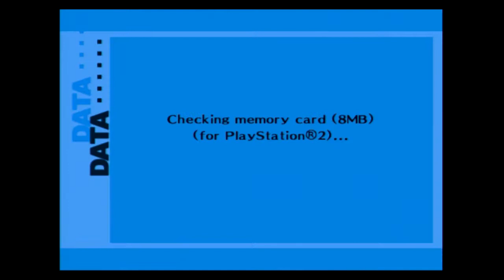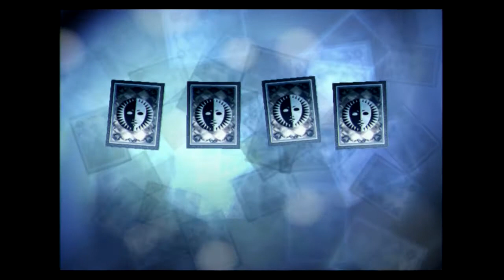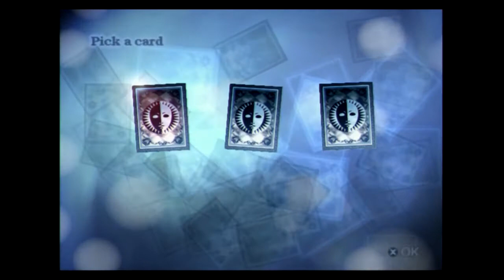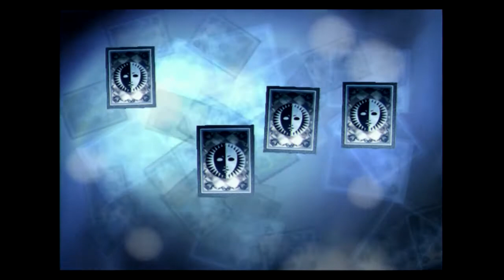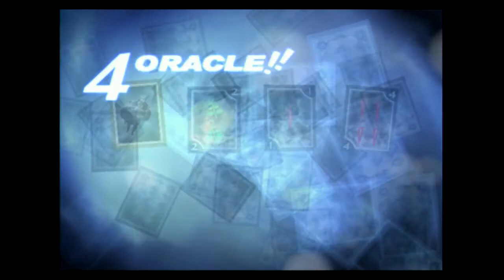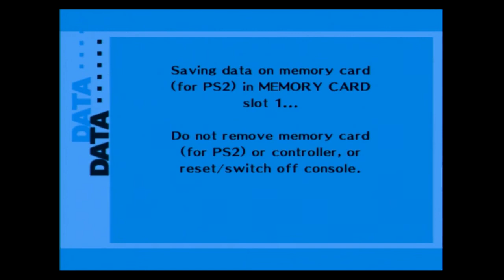Let's Play Persona 3 FES (Blind) Part 52: Tartarus - Golden Blonde Beards to the 85th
It's time to feel some Hulkamania versus the boss. The climb to the next checkpoint continues.